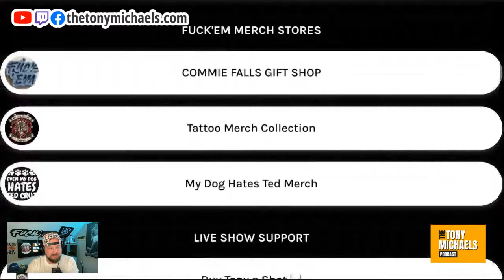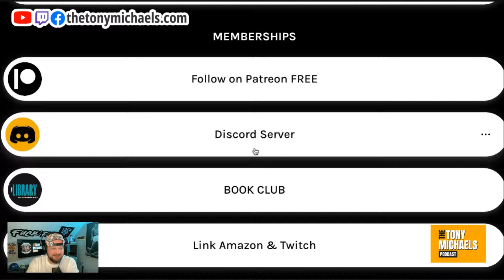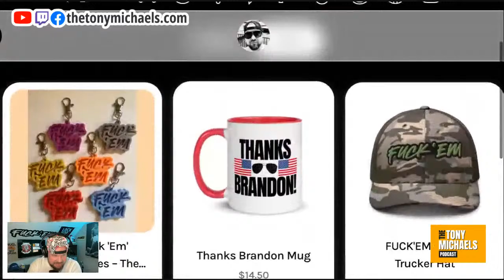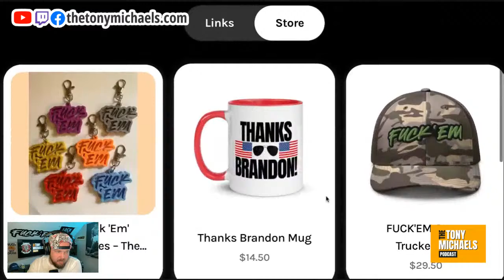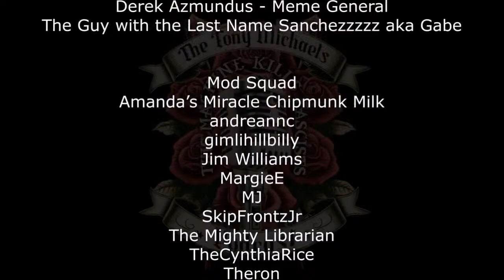MAGA Impeachment SCAM Completely FALLS APART | The Tony Michaels Podcast #605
MAGA Impeachment SCAM Completely FALLS APART